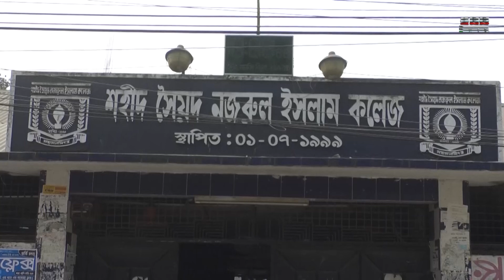ময়মনসিংহ শিক্ষা বোর্ডের পাশের হার ৮০.৩২ শতাংশ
সি এন এন সংবাদ ।  CNN Bangla TV News Bulletin। Latest News Bangladesh

 You tube Upload Video : - Sojib Hossen  ( IT  Experience,Editor,Graphics Designer & Video Colourist at Cnn Bangla Tv )